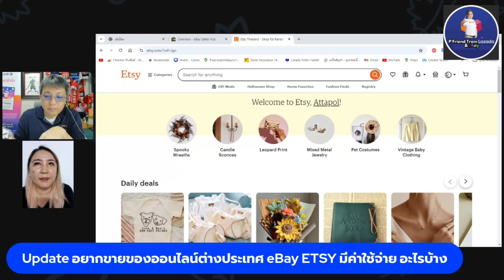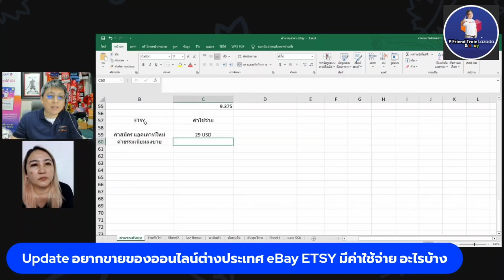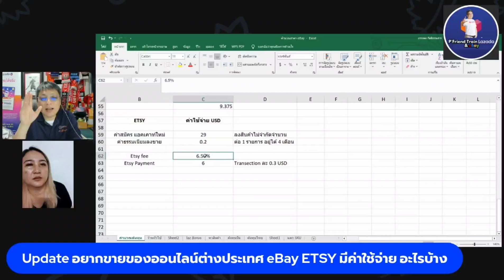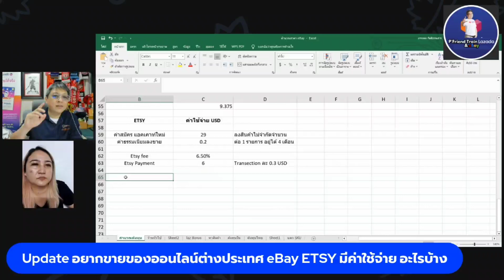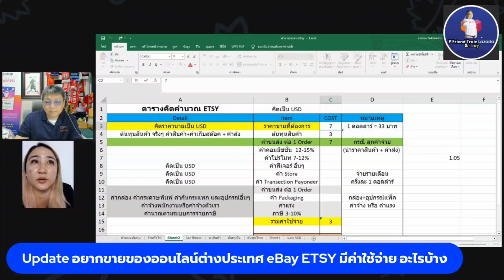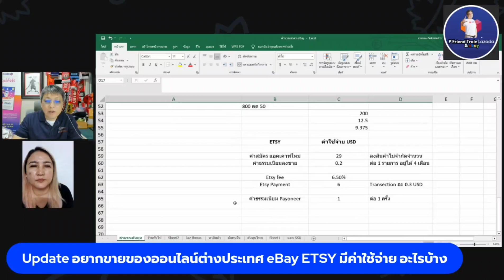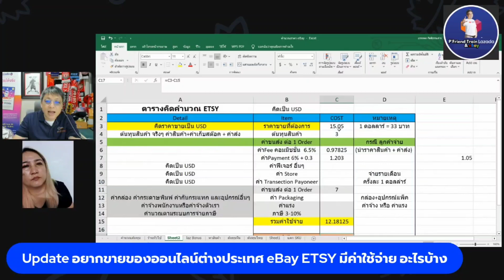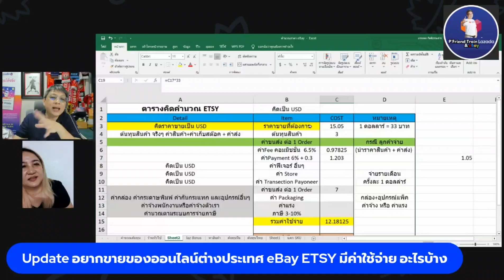ขายของออนไลน์ต่างประเทศ ETSY มีค่าใช้จ่ายอะไรบ้าง Update2025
คอร์สWorkshop Lazada Shopee  / คอร์สเรียนขายของLazada แบบออนไลน์ / คอร์สเรียนแนวทางการขายของออนไลน์ต่างประเทษ eBay Amazon ETSY

สมัครเรียนได้ที่ Line : @friendlazada